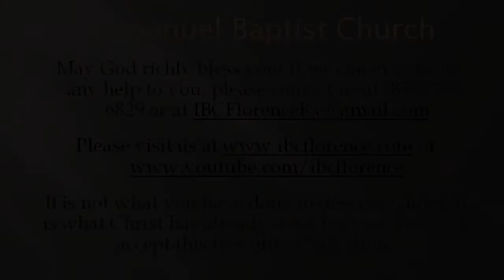Bro. Doug Foster: Christmas in Heaven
Bro. Doug Foster presents "Christmas in Heaven" from Revelation 22, during a worship service at Immanuel Baptist Church, Florence, Ky. Find out more information about our free app